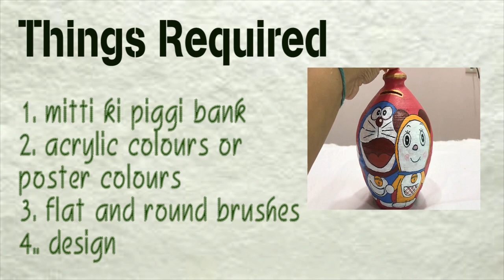DIY Money Bank#how to make a piggi bank#gullak mitti painting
Description
This channel is all about bringing out the creative side of you.
You can easily make a wonderful PIGGI BANK by following this tutorial video.
Things required- mitti ki gullak,arcylic colors & different size of paint brushes.
Follow step by step to complete one task, collect things and you can also pause video to understand easily.